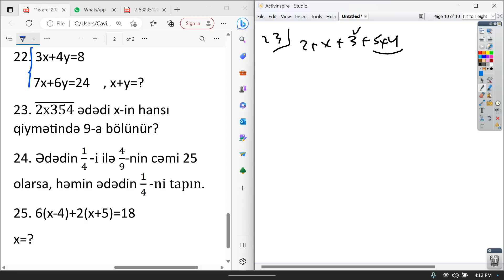16 Aprel 2023 Buraxılış 9 - cu sinif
16 Arel 2023 Buraxili 1 - 25 butun uallarinin izahini vermiem